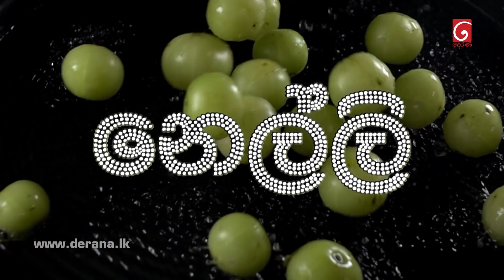Sidu | Episode 1370 22nd November 2021